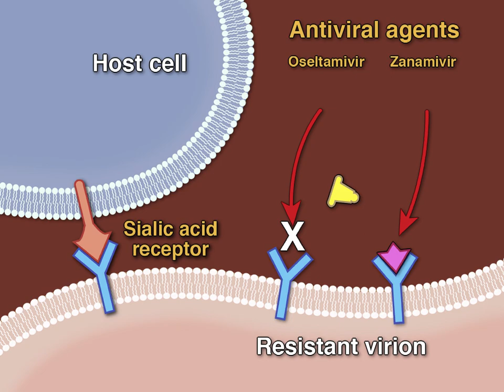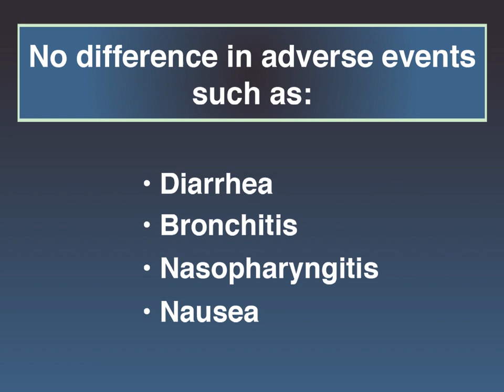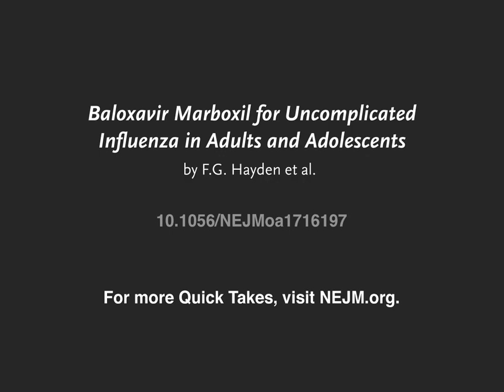Baloxavir Marboxil for Uncomplicated Influenza in Adults and Adolescents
Effective antivirals are needed for the treatment and prevention of influenza virus infections but circulating influenza viruses are increasingly resistant to the antiviral agents currently in use. Full study